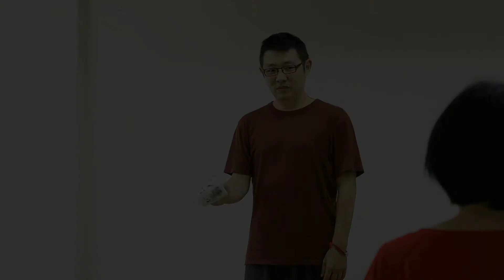握杯運動／呂昶賢老師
林芳瑾社會福利慈善事業基金會